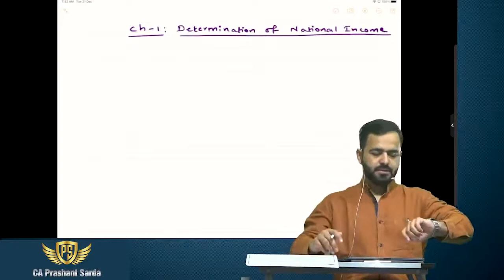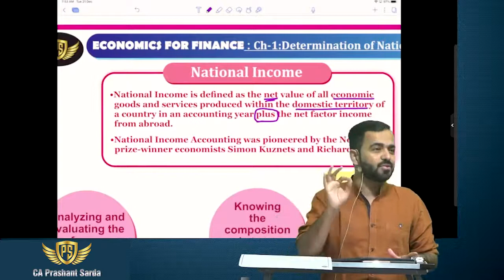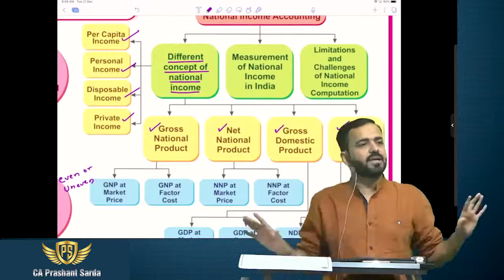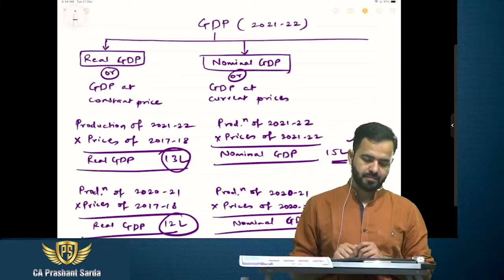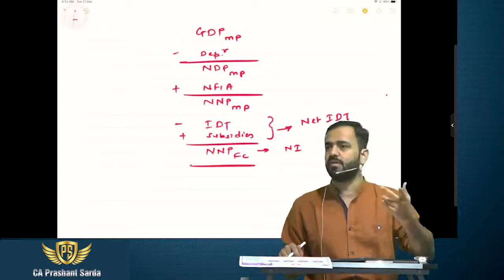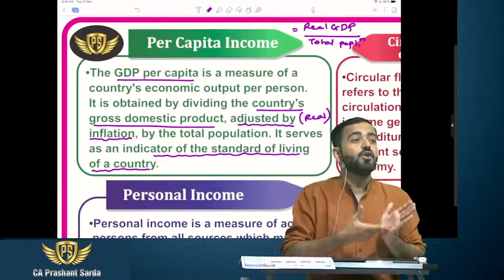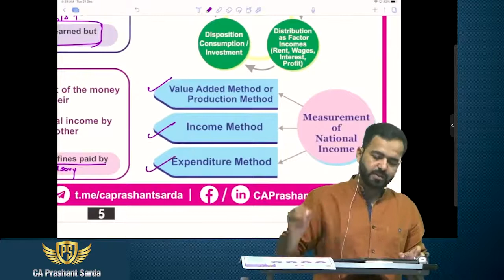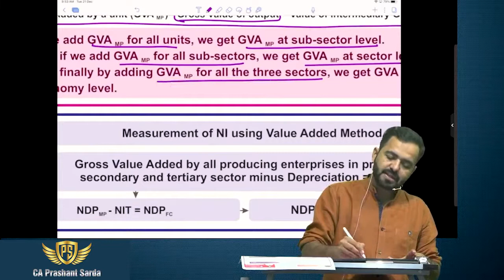CA Intermediate - Economics for Finance (EFF) - Lecture 01 by CA Prashant Sarda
Chartered Baba (Building the better education world)
"We go above and beyond to ensure your needs are not just met, but exceeded."
Team- Chartered Baba
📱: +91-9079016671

We assure you the
- Best Price Guaranteed
- 100% Genuine Products
- Timely Delivery
- Quick Online Support
- Quality Assurance
- Secure & Safe Ordering